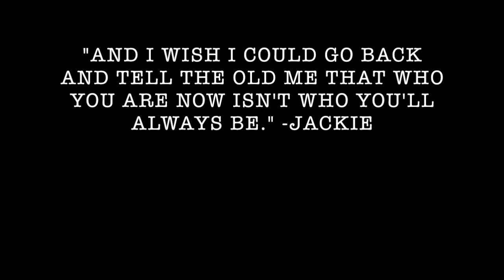To My Teenage Self/ Advice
Hey guys! This video was a little bit more personal for me. It really made me reflect and think back to a very difficult time in my life. I hope that you guys could relate to something or got something out of it!
I thought about re-filming it was a little all over the place, but I wanted to keep it real and keep my genuine thoughts and feelings  on this topic, without overthinking it.

Ps. I'm here for you always!!!🖤